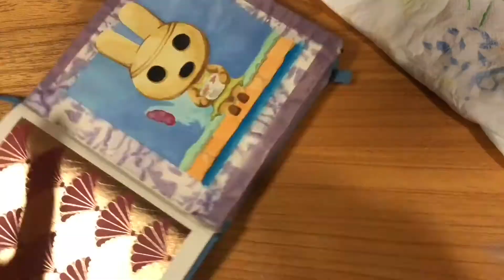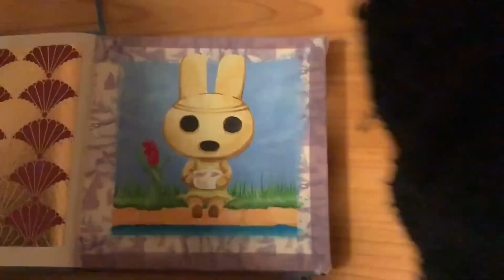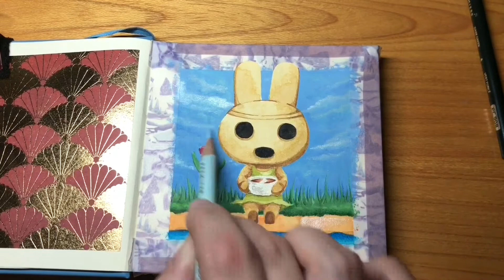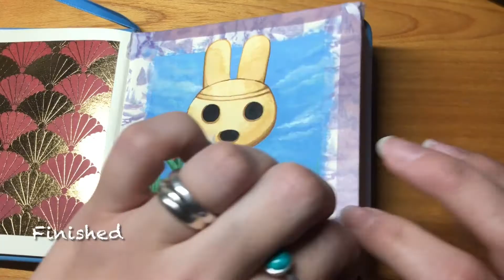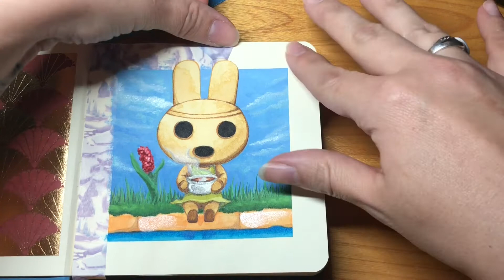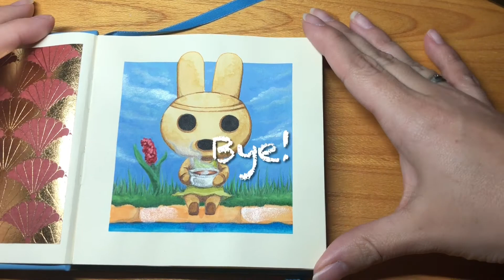Coco - Animal Crossing New Horizons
Hiya

New time-lapse drawing of one of my Animal Crossing New Horizons Villagers, Coco.

This particular piece was done using ink, watercolour, gouache, coloured pencil and Posca pens.